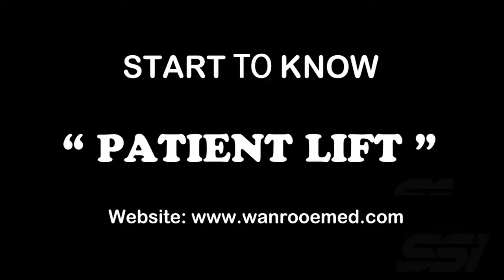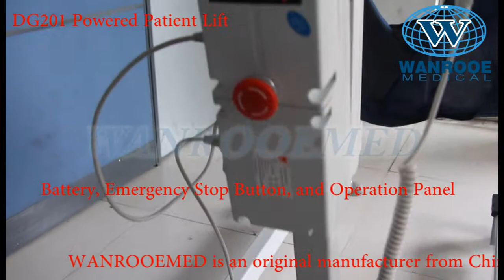DG201 Patient Transfer Lift, Electric Patient Lift, Patient Lift Slings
General Description:
WANROOEMED DG201  Battery-Powered Patient Lift is used for reducing the possibility of caregiver back injury and to ensure dignity in patient handling. These high-quality patient lifts are comfortable, reliable and integral tools for staff and caregivers. Using the patient lift for patient handling can help reduce staff injuries, save you money and reinforce safety as a priority in your health care facility.

Features:
Leg base open easily by foot pedal
Height range allows lifting from floor and high surfaces.
manual emergency stop for added safety
Long, padded handles offer a plethora of grip choices.
Patient can turn 360°at any height during the lifting, to access a most comfort position.
The hoister handle design accords to dynamics, easy to push forward, backward, or turn.
Lower base height maximizes stability and fits under most beds
Warning beep for low battery charge and weight capacity levels

Specifications :
Weight 43kgs
Weight Capacity 150kgs standard     200kgs optional
Overall Length 1100mm
Lifting range 740-1775mm
Legs open  width 800mm
Legs closed width 585mm
Overall height of legs
Ground clearance 120mm
Front twin casters 2"
Rear break casters 4" with brakes
Power 220V,50HZ standard
Battery 24V Rechargeable sealed
Charger Output: 24V DC

Warranty Limited One (1) Year Warranty
Package 1160*660*250mm, 144pcs/20GP, 324pcs/40GP, 360pcs/40HQ